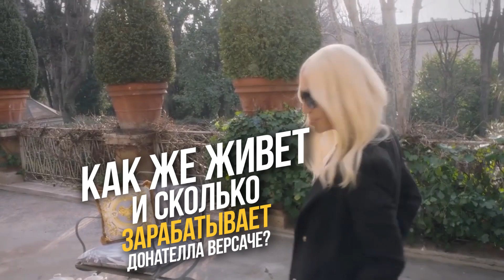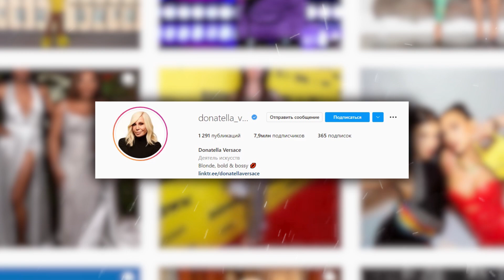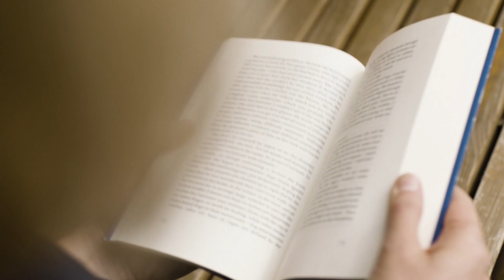Как Живёт Донателла Версаче (Donatella Versace) и Сколько Она Зарабатывает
Донателла Версаче – итальянский модельер, дизайнер, филантроп и вечная муза своего легендарного брата Джанни Версаче. Её имя знакомо как модным экспертам, так и обычным людям, далеким от мира моды.